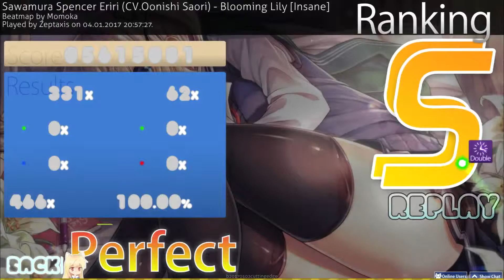osu! - Sawamura Spencer Eriri - Blooming Lily[Insane] DT SS 280.79pp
background helped